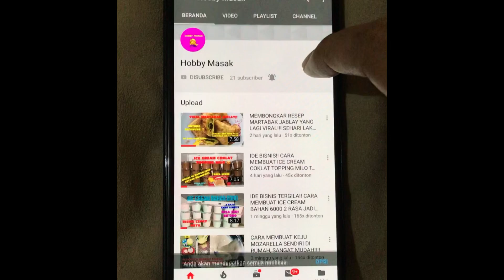SETELAH LIBUR PANJANG, SUAMI MINTA DIBUATKAN KUE KUKUS LAGI… GAK BISA BERHENTI MAKAN‼️KUE APEM KUKUS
Halo…
Assalamualaikum…
Kali ini saya bikin olahan santan dan matcha jadi kue trasional yang enak banget bikinnya mudah.. kalau didaerah aku namanya kue apem kukus..

Bahan-bahan:
- 300 gr tepung terigu atau 30 sdm
- 7 sdm tepung tapioka atau 70 gr
- 12 sdm gula pasir
- 1/2 sdt garam
- 3 susu bubuk dancow putih atau 3 sdm
- 1/2 sdm ragi instan fermipan
- 500 ml santan agak kental
-1/2 sdt vanilli
- 1 saset kental manis putih atau 2sdm
- 1 sdt perasa matcha (optional)

- 1/2 butir kelapa parut
- 1/2 sdt garam
- 1 lembar daun pandan

Selamat mencoba